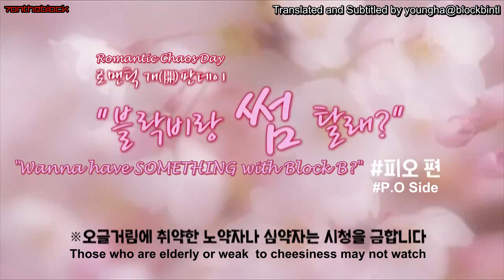[7ONTHEBLOCK] 140520 5MBC Romantic Chaos Day - P.O